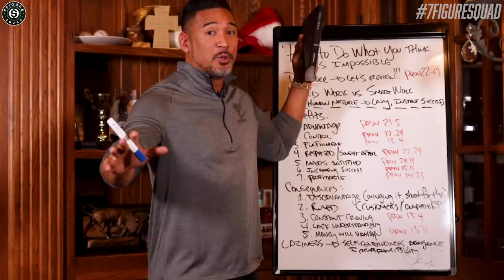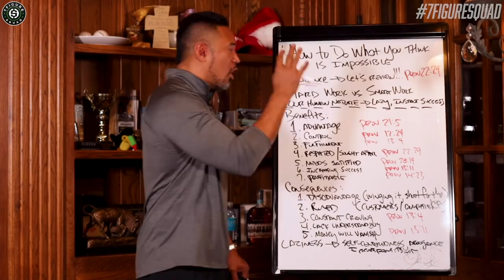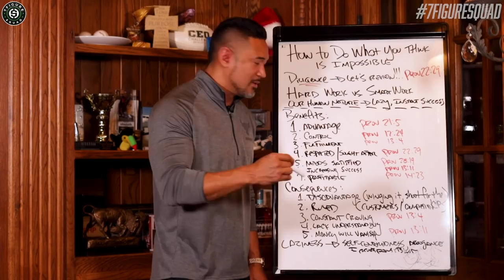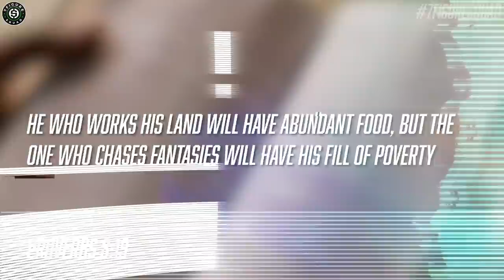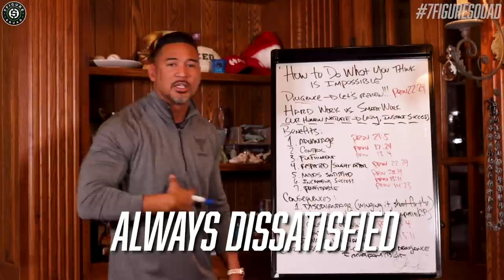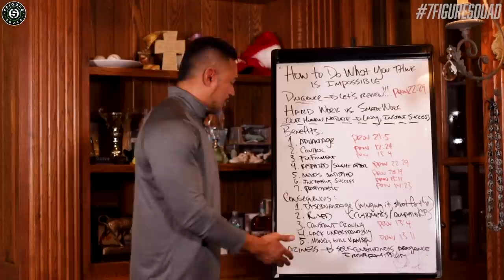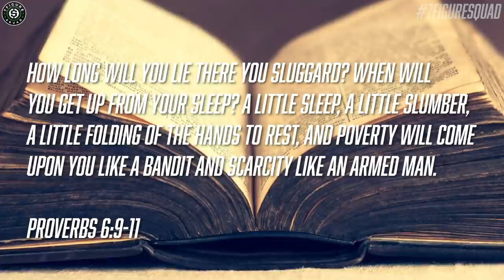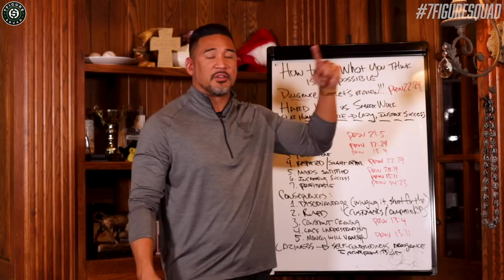One BIBLICAL Hack To DO THE IMPOSSIBLE Like A MILLIONAIRE!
In todays Bible Study, I go over the one BIBLICAL quality you NEED in order to DO THE IMPOSSIBLE like a MILLIONAIRE!

Suggested Videos:
Why This BOOK From the Bible Made Me Millions! | VLOGMAS EP 13